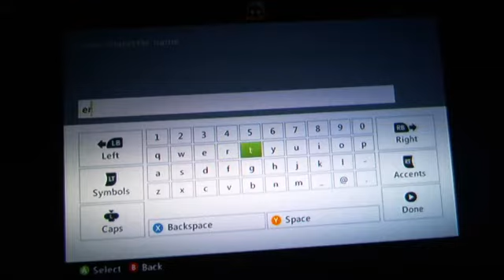Skyrim Ep. 1 nobody lives forever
hey guys, this is a walkthrough of skyrim and like fallout ive played some of it before so I kinda know what im doing. so yeah again, just enjoy and subscribe